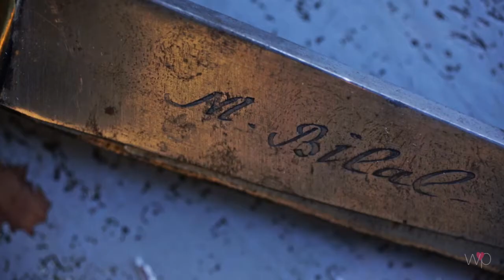MAMA FRAMBOISE FINAL HD